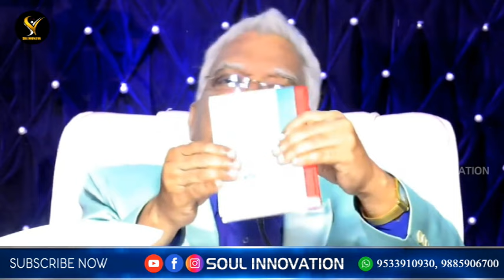క్రీస్తును వెంబడించిన వారు ఎందరు? వెనుకతీసినవారు ఎందరో?